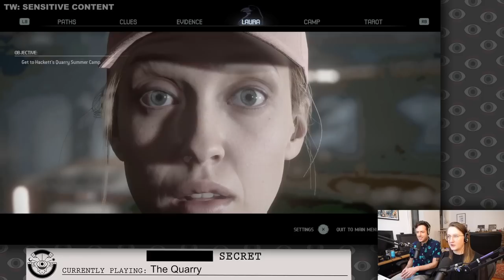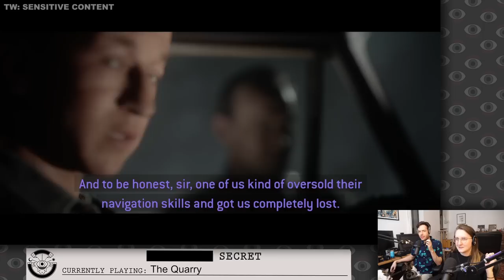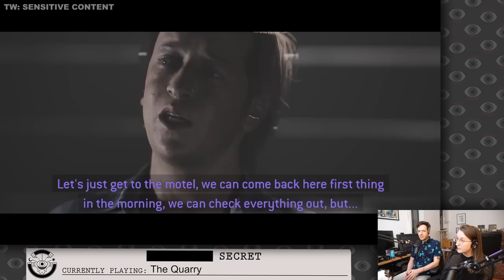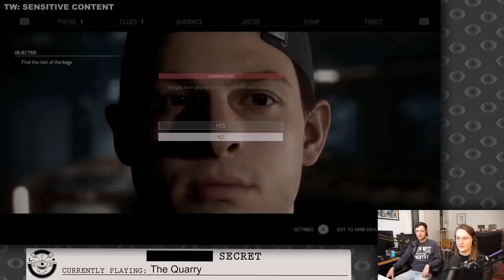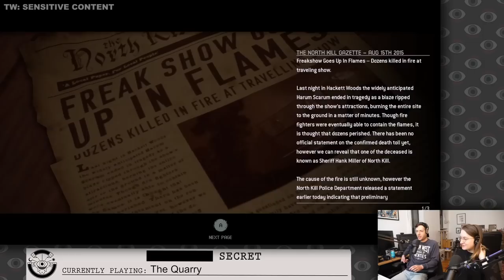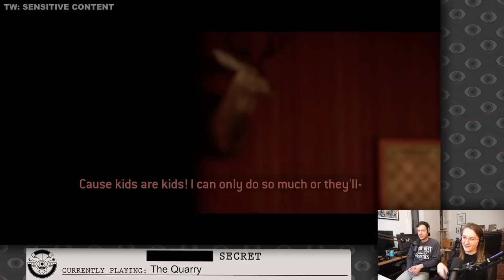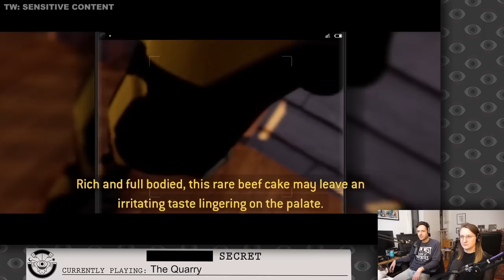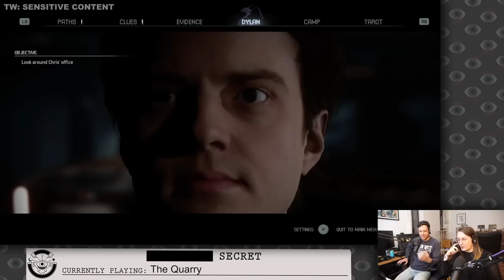Meeting a Whole New Cast of Unlikable Characters in THE QUARRY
The Quarry, originally streamed June 19th, 2022

Timestamps:
0:00:00 Intro and reading subs
0:10:15 First part of the stream
0:28:59 Warning - Cop jumpscare
0:29:11 First part of the stream
0:43:35 Warning - Corpse
0:43:51 First part of the stream
0:44:30 Warning - Dogman jumpscare
0:44:41 First part of the stream
0:45:45 Warning - Sedation via Syringe
0:45:54 First part of the stream
0:53:13 Ad break
0:58:20 Second part of the stream
1:51:48 Warning - Wetman jumpscare
1:51:59 Second part of the stream